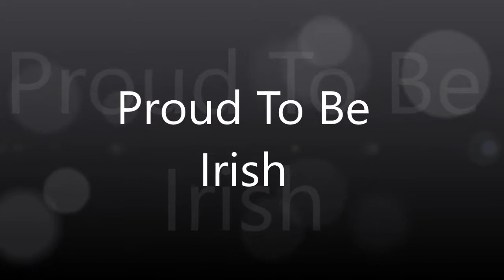Easter Facts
ANY VIDEOS YA WANT ME TO MAKE HIT ME UP IN THE COMMENTS BELOW